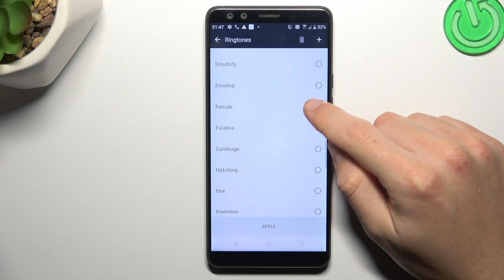Listen All Default Ringtones on the HTC U12+! All System Incoming Call Tones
Welcome to our video! Personalize your HTC U12+ by setting custom ringtones for calls, notifications, and alarms. Follow along with this tutorial to explore the various options for selecting and assigning your favorite tunes. Express your unique style and personality through your device's sound profile.

How to set custom ringtones on the HTC U12+?
How to change ringtones in HTC U12+ Smartphone?
How to personalize ringtone settings in HTC U12+ Phone?